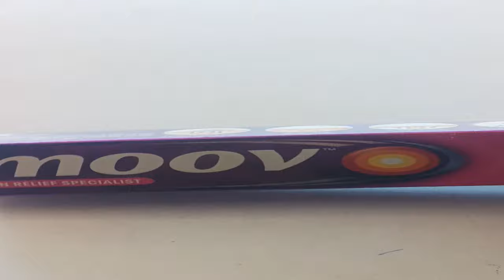moov cream uses